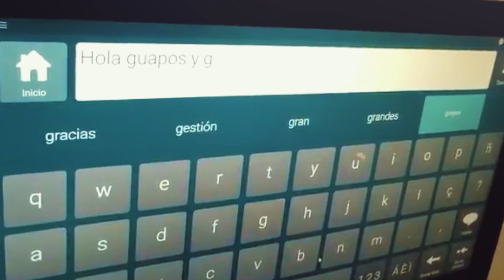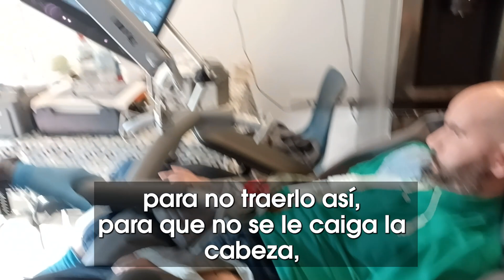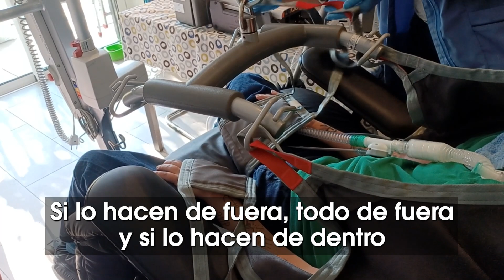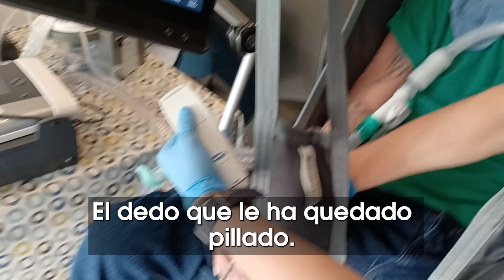ASÍ ME PONEN DE LA SILLA A LA CAMA